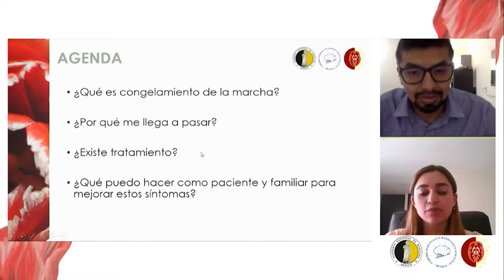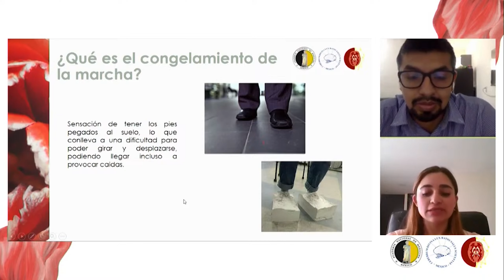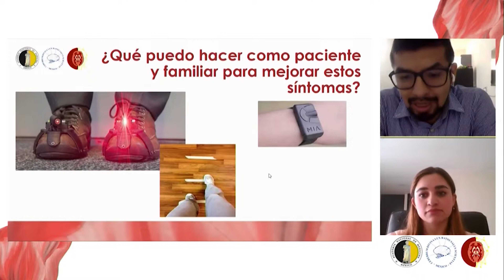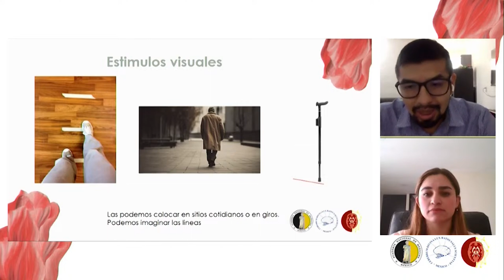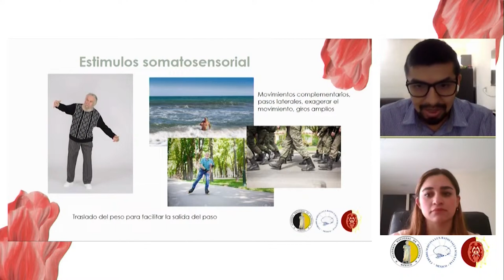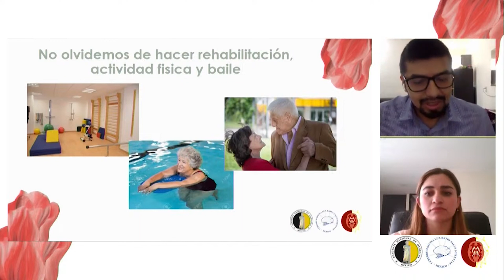3. mejorías en casa para personas que viven con EP. Dra. Nancy Moreno Aldama / Dr. Alfonso Uribe L.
Bienvenida
Dra. Mayela Rodríguez Violante

Predisposición genética al Parkinson: descifrando el código y tomando el control
Dr. Ignacio Fernández Mata

Cápsula informativa: mejorías en casa para personas que viven con EP
Dra. Nancy Moreno Aldama / Dr. Alfonso Uribe León

¿Prevenir el Parkinson? Descubriendo los signos tempranos y tomando medidas
Dr. Christian Pérez Lohman

Cápsula informativa: adaptando el hogar para personas que viven con Enfermedad de Parkinson
Dra. María Catalina Unda McFarlance / Dr. Juan Carlos Delgado Uriarte

Tu corazón y el Parkinson ¿cómo controlar la disautonomía?
Dr. Manlio Fabio Márquez Murillo

Cápsula informativa: grupo de apoyo para personas que viven con EP en el INNN
Dra. Yaneth Rodríguez Aguadelo

Digestión y Parkinson: ¿cómo mejorar tu bienestar digestivo?
Dr. Daniel Rebolledo García

Cápsula informativa: el arte como terapia para personas que viven con EP
Dr. Ulises Rodríguez Ortiz

Wereables: tu aliado tecnológico contra el Parkinson
Dra. Ana Jimena Hernández Medrano

Coordinación: Dra. Mayela Rodríguez y Dra. Ana Hernández

Cuida tu piel: consejos para prevenir y tratar problemas dermatológicos en Parkinson
Dra. Ana Lilia Ruelas Villavicencio

Cortometraje: Uniendo Historias

La encrucijada entre la memoria y el movimiento: deterioro cognitivo en Parkinson
Dr. Raúl Medina Rioja

Interacciones y suplementos en Parkinson: claves para optimizar tu tratamiento
Dr. Amin Cervantes Arriaga

Cápsula informativa: MEX-PD
Dra. Alejandra Ruiz Contreras

Un enfoque integral para el bienestar físico y emocional: el papel de los cuidados paliativos en Parkinson
Dra. Margarita Eugenia Araujo Navarrete